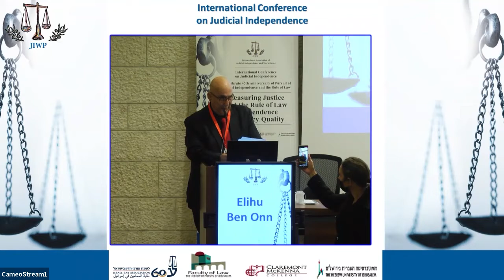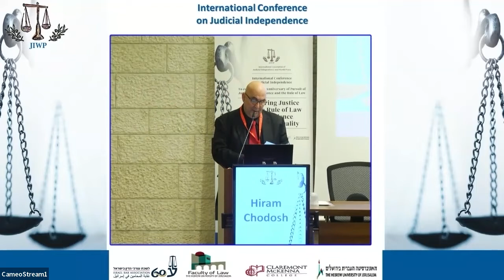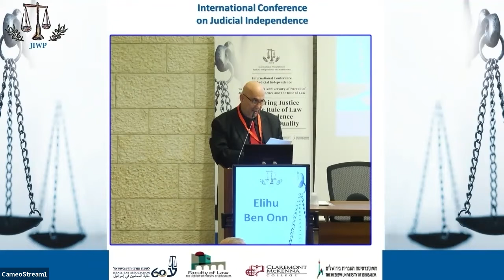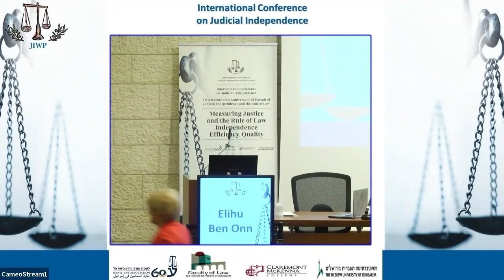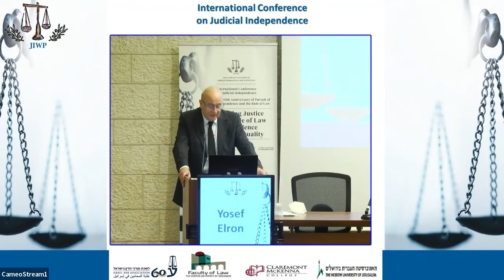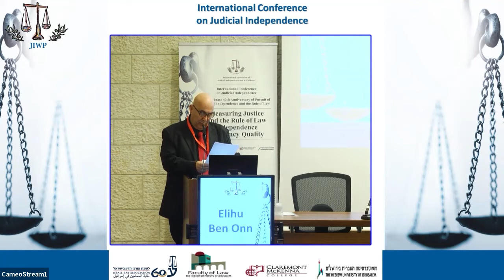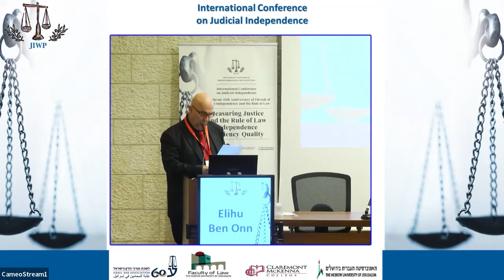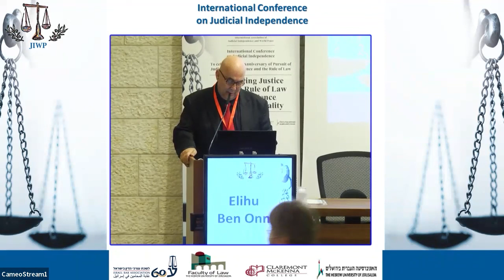Session 5 International Conference on Judicial Independence of JIWP, Hebrew U Jerusalem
International Conference on Judicial Independence To celebrate 40th Anniversary of Pursuit of Judicial Independence and the rule of Law.
Measuring Justice and the Rule of Law Independence, Efficiency, Quality.
5 session January 4-6, 2022

Session 5 :  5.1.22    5 Festive session celebrating 40 years since Jerusalem 1st judicial independence conference & the 75th anniversary of Prof. Shimon Shetreet
 Prof. Daphna Levinson-Zamir, Dean Faculty of Law, Hebrew University; (English)
 Prof.  Yoav Dotan, Former Law Dean, Hebrew University.
Justice (Ret.) Eliezer Rivlin, Deputy President (Former), Supreme Court
 The Honourable Omer Bar Lev, Minister of Public Security.
The Honourable Dr Nachman Shai , Minister of diaspora Affairs
 Chief Justice (Ret.) Tassaduq Jillani, Pakistan Supreme Court. (English)
Justice Yosef Elron, Supreme Court.
 Prof. Diego Garcia–Sayan, UN Special Rapporteur on Judicial Independence (English)
Musical Notes: Ayelet Cohen, International opera singer
Votes of Thanks: Prof. Shimon Shetreet, Hebrew University, President JIWP
Moderator: Elihu Ben Onn.